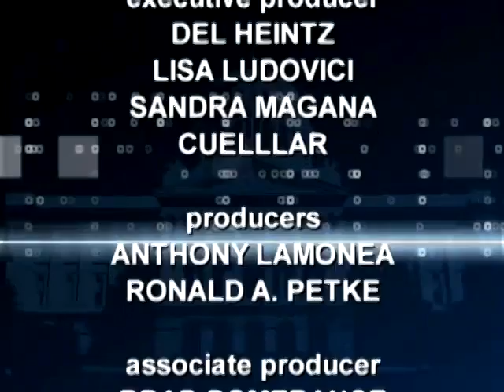California Edition Pomona College Prof. Amanda Hollis-Bursky, 458RW3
California Edition Host Brad Pomerance interviews Pomona College Prof. Amanda Hollis-Bursky about the Supreme Court and lower federal courts.